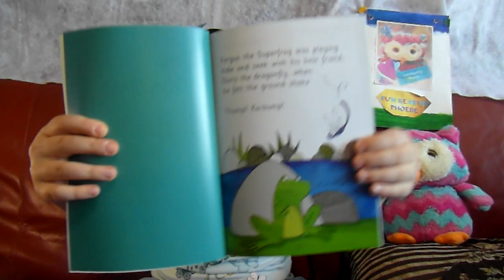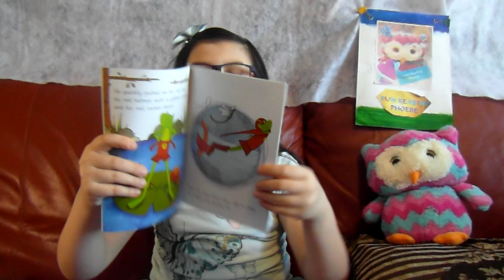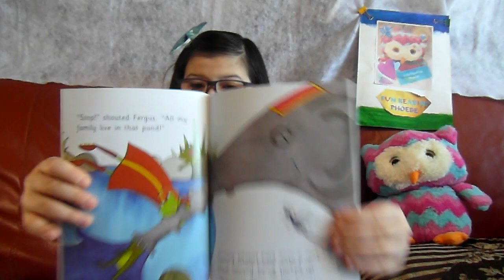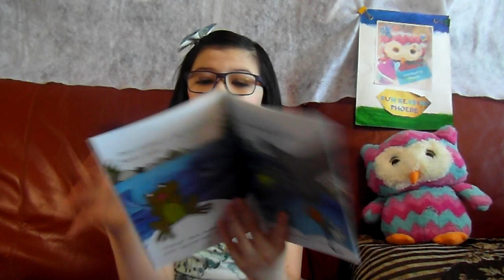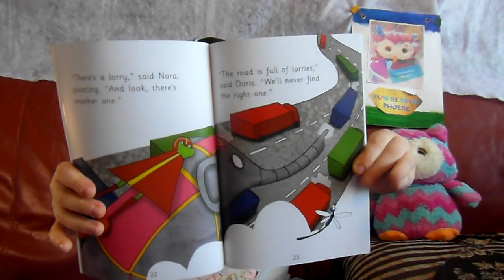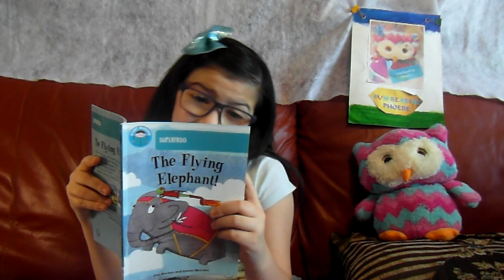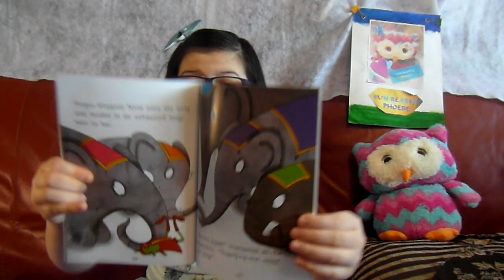SUPERFROG The Flying Elephant! | Start Reading | Fun Reading Phoebe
SUPERFROG The Flying Elephant! | Start Reading
Turquoise Band 7  by Liss Norton and Emma McCann

The Flying Elephant!
When Fergus, the Superfrog, and his best friend, Doris, hear a loud thumping sound, they decide to go and investigate. They soon find Nora, an elephant, who has fallen off the back of a van while on her way to India. How will Nora get home? Luckily, Superfrog knows what to do!

Fun Reading Phoebe is a channel for children by children. We read together, laugh together, review books, and a lot more.

Education - Learning - Homeschooling